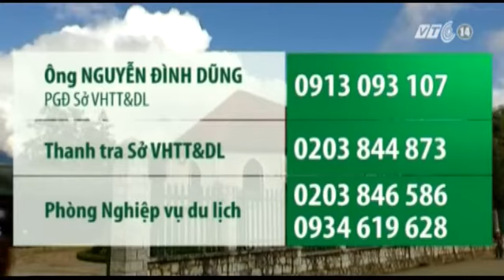VTC14_Lào Cai công bố đường dây nóng du lịch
(Truyền hình VTC14) - Lào Cai công bố đường dây nóng du lịch
Sở VHTT&DL Lào Cai vừa công bố đường dây nóng về du lịch. Đây là động thái nhằm góp phần ngăn chặn tình trạng đeo bám, chèo kéo, bắt chẹt khách du lịch đang diễn ra ở một số điểm du lịch trên địa bàn, đặc biệt là tại khu vực thị trấn Sa Pa, gây tâm lý khó chịu cho du khách.